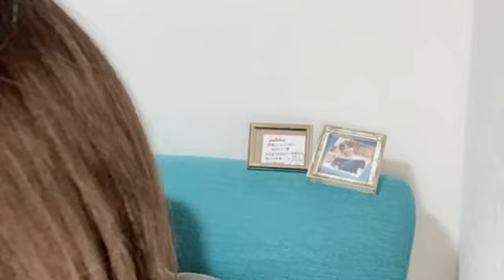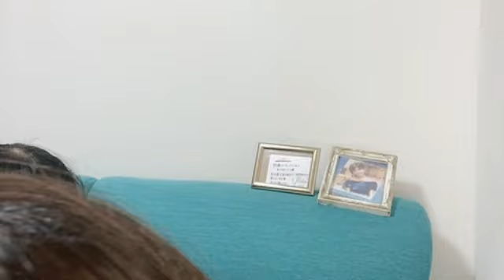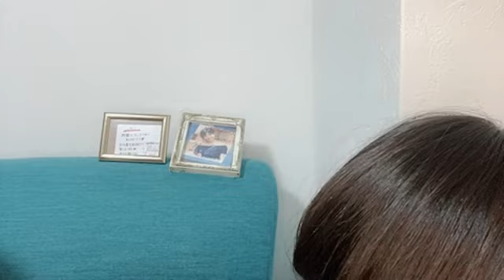北澤 苺（STU48 研究生）｜SHOWROOMショールーム 2023 08 02 19 24